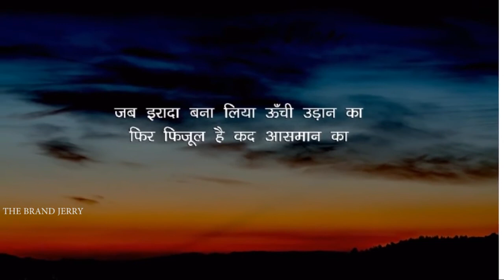SUNDAR PICHAI Biography In Hindi Google CEO Success Story Motivational Videos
This is Sundar Pichai Biography In Hindi. He is The CEO of Google. In this video you can watch success story and education details of sunder pichai. this story is inspirational and motivational video for all Indians.

Google surprised the world by announcing the appointment of a new ceo on 10th august 2015. It became a proud moment for the Indian community to see an Indian-born make it to the list of the ceo in the tech.